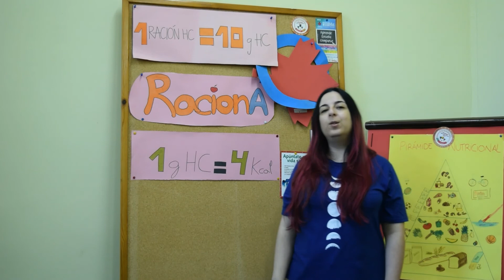Introducción y paso 1 Raciona - LA DIETA POR RACIONES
Con el proyecto RACIONA, intentamos hacer más fácil el aprendizaje de la Dieta con conteo de las Raciones de Hidratos de Carbono 🍌🍐🥑, con recursos didácticos accesibles para descargar, programas formativos desde cualquier nivel y paso a paso, fichas sencillas para compartir en redes sociales, ideas de menús por raciones, sesiones de cocina...
Si quieres ser experto en RACIONA, no dudes en dirigirte a ADIRMU